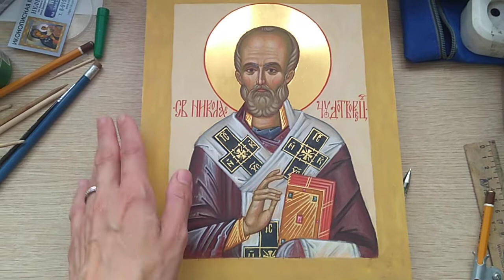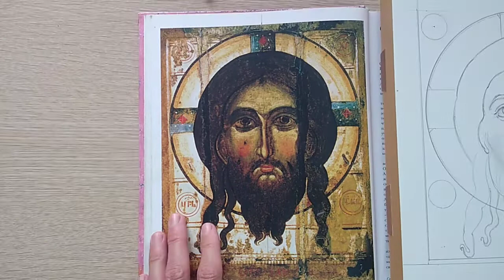Пишем новую работу. " Спас Нерукотворный"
приглашаем на обучение иконописи при храме